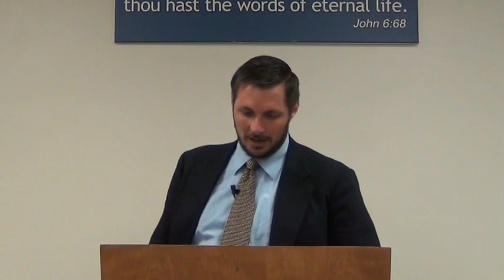Future Prophecy of Revelation, Church Rapture, Antisemitism & Replacement Theology